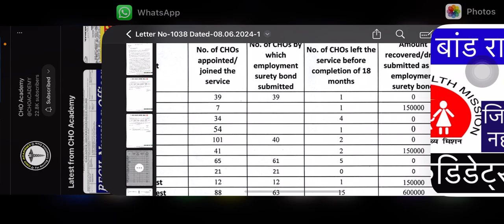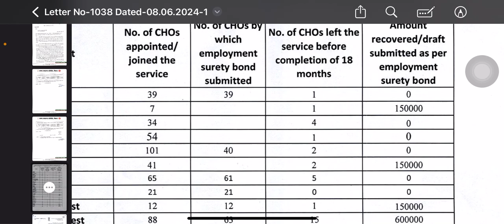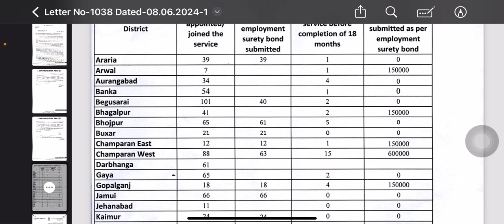CHO लोगो को भरना पड़ेगा बॉण्ड राशि | बड़ा अपडेट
CHO लोगो को भरना पड़ेगा बॉण्ड राशि | बड़ा अपडेट nurshing CHO लोगो को भरना पड़ेगा बॉण्ड राशि | बड़ा अपडेट nurshing CHO लोगो को भरना पड़ेगा बॉण्ड राशि | बड़ा अपडेट nurshing CHO लोगो को भरना पड़ेगा बॉण्ड राशि | बड़ा अपडेट nurshing CHO लोगो को भरना पड़ेगा बॉण्ड राशि | बड़ा अपडेट nurshing CHO लोगो को भरना पड़ेगा बॉण्ड राशि | बड़ा अपडेट